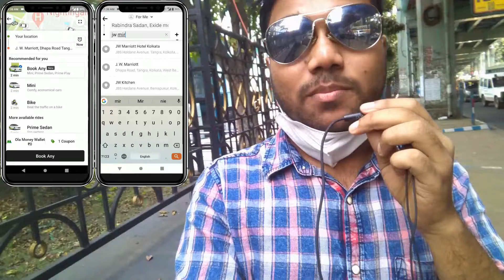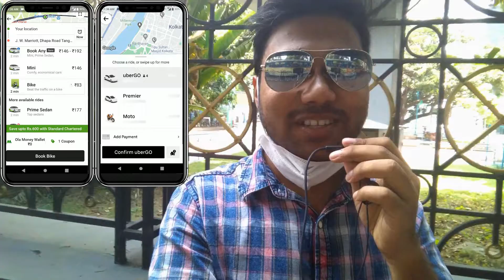Uber Bike Ride After Lockdown মাত্র 18 টাকায় 😱 | Uber Bike Ride Experience | Uber Moto Review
Uber Bike Ride After Lockdown মাত্র 18 টাকায়  |
Uber Bike Ride Experience
Uber Moto Review
Uber Moto
how to book uber bike

Eai video ta ami Uber Bike(Moto) ar experience share korache.